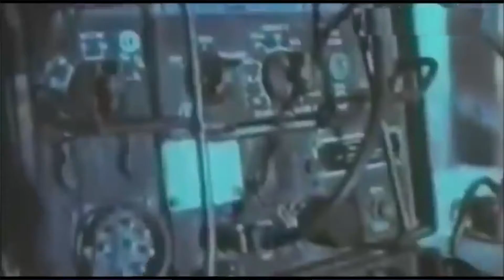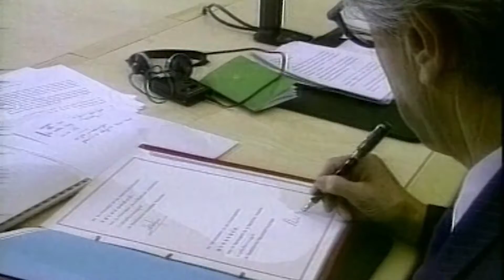វេទិកាពហុមតិ៖ កិច្ចព្រមព្រាងសន្តិភាពក្រុងប៉ារីស ជាបុព្វហេតុជាតិនិងប្រជាជនកម្ពុជា (១)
វេទិកាពហុមតិ៖ កិច្ចព្រមព្រាងសន្តិភាពក្រុងប៉ារីស ជាបុព្វហេតុជាតិនិងប្រជាជនកម្ពុជា (វគ្គ០១)